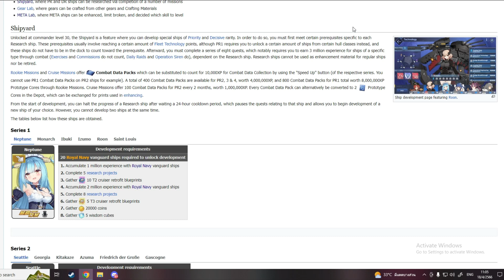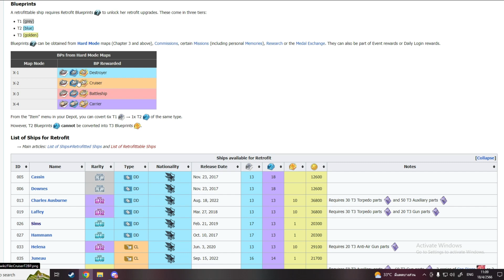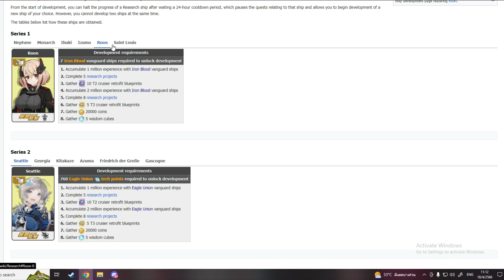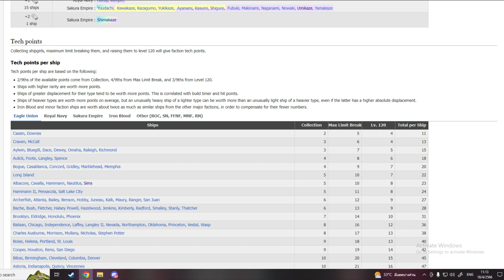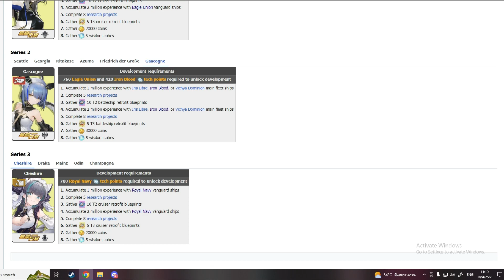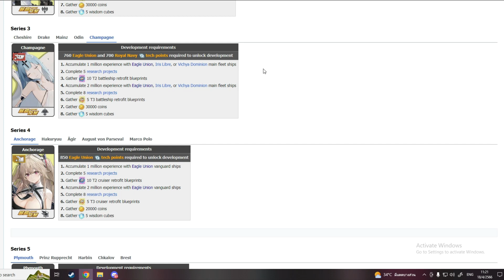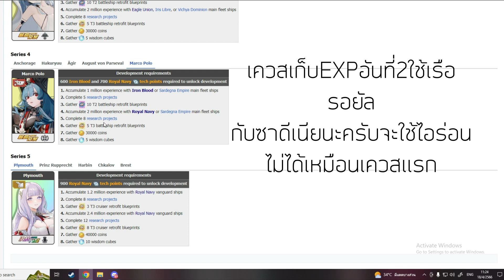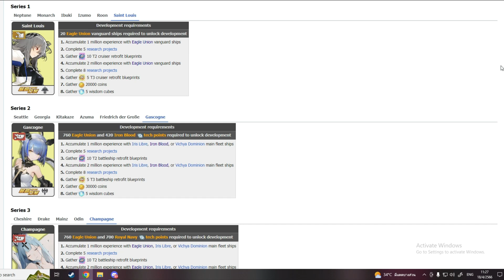[Dmind Azur Lane lookie] เรือวิจัยเเต่ละลำเริ่มเปิดวิจัยยังไง เควสมีอะไรบ้าง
ลิ้งดิสคอดของช่อง

ลิ้งหน้าเพจร้านค้านะเจ้า

ลิ้งร้านช้อปปี้ของร้านนะเจ้า

ไปตำกันได้นะพวกเเกสั่งเยอะๆเขาจะได้อยุ่นานๆ 55555555